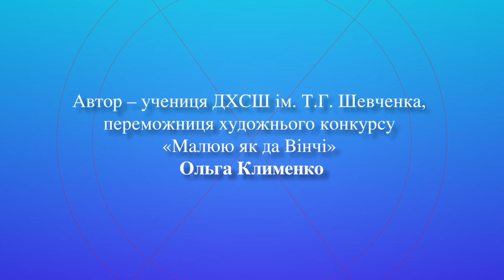Мурал на художній школі ім. Т.Г.Шевченка від UWCF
Мурал з анімацію у доповненій реальності - Вітрувіанська людина на мотиви творчості української художниці Марії Примаченко - авторства учениці 9 класу Ольги Клименко з’явився на фасаді її рідної Державної художньої середньої школи імені Т.Г. Шевченка (м. Київ, вул. Жамбила Жабаєва, 4).
Мурал є заключним етапом благодійного художнього проєкту «Малюю як да Вінчі» від Благодійного фонду «Об’єднання світових культур» / UWCF, реалізованого в 2020 році в рамках благодійної програми «Генії майбутнього», в якому взяли участь учні старших класів ДХСШ ім. Т.Г. Шевченка.
Працював над створенням муралу художник-мураліст Володимир Пастушак, керівник PastART studio.
Оживили мурал студія анімації PAUSE TO PLAY та Компанія YАSKRAVO.
Мурал з’явився завдяки: ТМ Kompozit, ТОВ «Будпрокат» та ПрАТ «Олімп».
Більше інформації про проєкт читайте на сайті фонду UWCF за посиланням